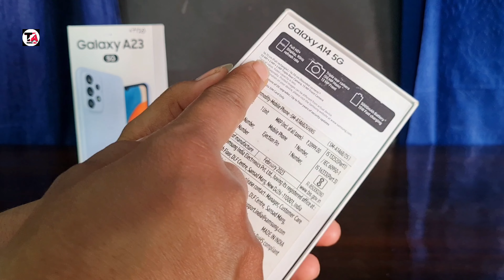SAMSUNG GALAXY A14 5G 6/128 ₹18,999/- 💥GALAXY A23 5G 6/128 ₹22,999/-🔥 5000mAh 🔋 50MP Rear📷 PLS LCD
[SAMSUNG GALAXY A14 5G FULL SPECIFICATION]

NETWORK
Technology GSM / HSPA / LTE / 5G
2G bands GSM 850 / 900 / 1800 / 1900
3G bands HSDPA 850 / 1700(AWS) / 1900 / 2100
4G bands LTE
5G bands Sub6/mmWave
Speed HSPA, LTE, 5G

LAUNCH
Announced 2023, January 04
Status Available. Released 2023, January 12
BODY
SIM Nano-SIM

DISPLAY
Type PLS LCD, 90Hz
PLATFORM
OS Android 13, One UI Core 5
Chipset Exynos 1330 - SM-A146B
Mediatek MT6833 Dimensity 700 (7 nm) - SM-A146P
CPU Octa-core (2x2.4 GHz & 6x2.0 GHz) - SM-A146B
Octa-core (2x2.2 GHz Cortex-A76 & 6x2.0 GHz Cortex-A55) - SM-A146P
GPU Mali-G68 MC4 - SM-A146B
Mali-G57 MC2 - SM-A146P

MEMORY
MAIN CAMERA
Triple 50 MP, f/1.8, (wide), PDAF
2 MP, f/2.4, (macro)
2 MP, f/2.4, (depth)
Features LED flash, panorama, HDR
Video 1080p@30fps
SELFIE CAMERA
Single 13 MP, f/2.0, (wide)
Video 1080p@30fps

SOUND
Loudspeaker Yes
3.5mm jack Yes
COMMS
WLAN Wi-Fi 802.11 a/b/g/n/ac, dual-band, Wi-Fi Direct
Bluetooth 5.2, A2DP, LE
Positioning GPS, GLONASS, GALILEO
NFC Yes
Radio Unspecified

FEATURES
Sensors Fingerprint (side-mounted), accelerometer, gyro, proximity, compass, barometer (USA only)
Browser HTML5

BATTERY
MISC
Colors Black, Light Green, Dark Red, Silver

[SAMSUNG GALAXY A23 5G FULL SPECIFICATION]

NETWORK
2G bands GSM 850 / 900 / 1800 / 1900 - SIM 1 & SIM 2 (dual-SIM only)
3G bands HSDPA 850 / 900 / 1700(AWS) / 1900 / 2100
4G bands 1, 2, 3, 4, 5, 7, 8, 12, 17, 20, 26, 28, 32, 38, 40, 41, 66 - International
  1, 2, 3, 4, 5, 7, 12, 14, 20, 29, 30, 38, 39, 40, 41, 48, 66 - USA
5G bands 1, 3, 7, 8, 20, 28, 38, 40, 41, 77, 78 SA/NSA/Sub6 - International
  2, 5, 30, 66, 77 SA/NSA/Sub6/mmWave - USA
Speed HSPA, LTE-A, 5G

LAUNCH
Announced 2022, August 05
Status Available. Released 2022, September 02
BODY

DISPLAY
Type PLS LCD, 120Hz

PLATFORM
OS Android 12, upgradable to Android 13, One UI 5

MAIN CAMERA
Quad 50 MP, f/1.8, (wide), PDAF, OIS
5 MP, f/2.2, 123˚ (ultrawide), 1/5", 1.12µm
2 MP, f/2.4, (macro)
2 MP, f/2.4, (depth)
Video 1080p@30fps

SELFIE CAMERA
Single 8 MP, f/2.0, (wide) - USA
8 MP, f/2.2, (wide) - International
Video 1080p@30fps
SOUND
Loudspeaker Yes
3.5mm jack Yes
COMMS
NFC Yes
Radio No

FEATURES
Sensors Fingerprint (side-mounted), accelerometer, gyro, compass, barometer (USA only)

BATTERY
MISC
Colors Black, White, Peach, Blue
Models SM-A236U, SM-A236U1, SM-A236B, SM-A236B/DS, SM-A236B/DSN, SM-A236E